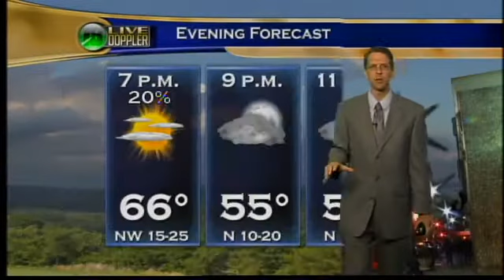Evening Web Weather